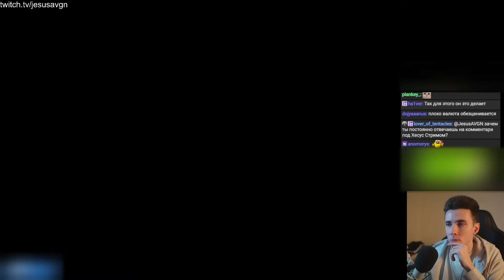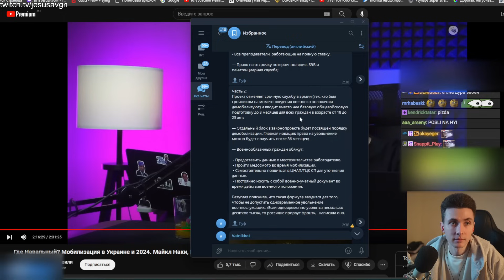ХЕСУС ПРО НОВЫЙ ЗАКОН МОБИЛИЗАЦИИ В УКРАИНЕ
Привет Всем!